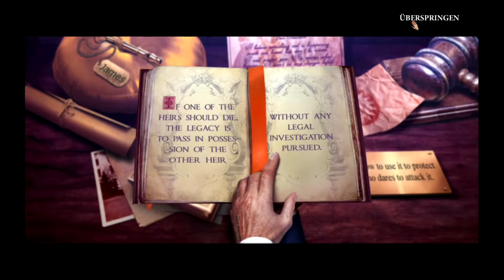Let´s Play: Grim Tales 6: Die Vergeltung #004 - Welch wundersame Statuen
Über das Spiel:

Du sollst vor Gericht gegen Deinen Neffen James aussagen, der des Mordes an seiner Schwester verdächtigt wird. Untersuche den Tatort und mache von Deiner besonderen Gabe Gebrauch: Du bist in der Lage nur durch Berührung alles über die Geschichte eines Objekts zu erfahren. Mache Jagd auf den wahren Mörder und finde heraus, wer alles vertuschen will. Doch schaue gelegentlich über Deine Schulter, denn aufgrund Deiner Nachforschungen könntest Du das nächste Opfer werden!